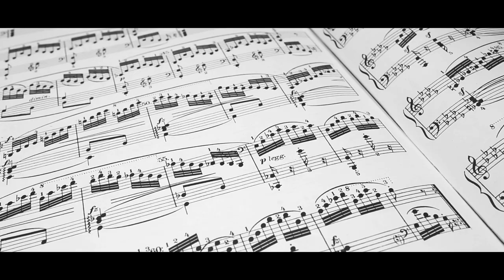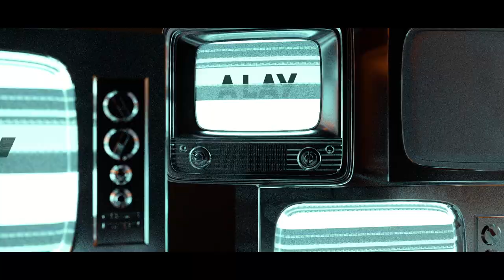Leo Bianchi Feat Linda D "A lay" Official video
Leo Bianchi feat Linda d. “A Lay”

Registrato: Studio Buster (Bulgaria)
Testo:Leo Bianchi,Andrea Unaegbu
Arrangiamento: Petar Kostov
Con il sostegno di : Rete Artisti Spettacolo  Rasi

BOOT RECORDINGS
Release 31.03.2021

Directed by Marco Burani